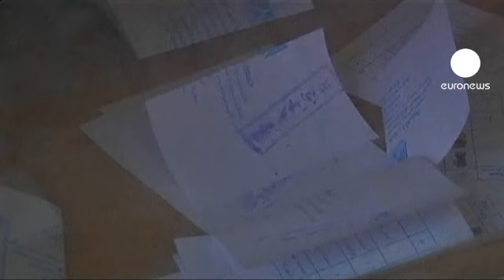آغاز برگزاری دور سوم انتخابات پارلمانی مصر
سومین و آخرین دور انتخابات پارلمانی مصر در نه استان آن روز سه شنبه آغاز شد. در این دور انتخابات نزدیک پانزده میلیون دارندۀ شرایط شرکت در آن، دو روز برای تحویل برگه های رأی خود مهلت دارند.